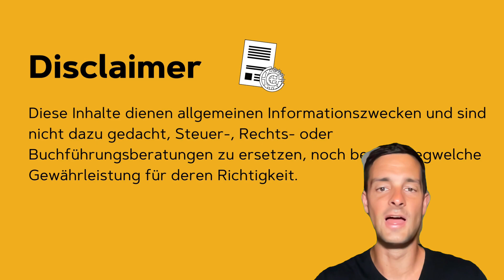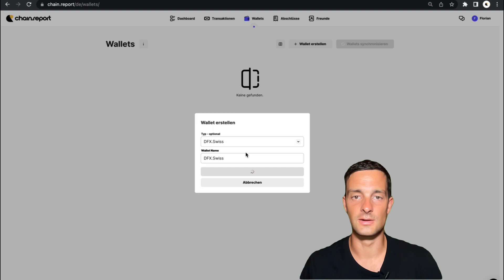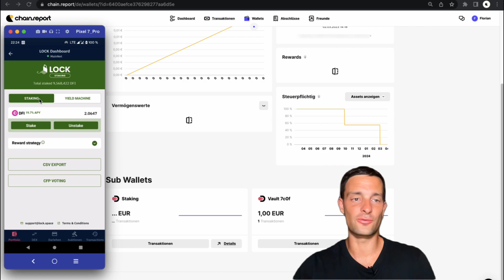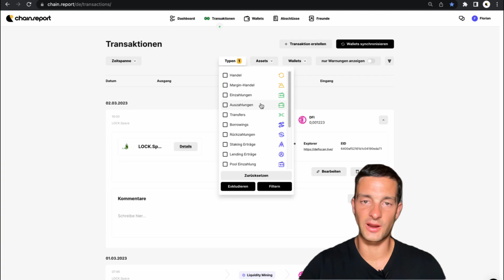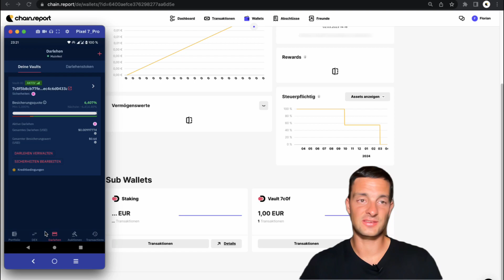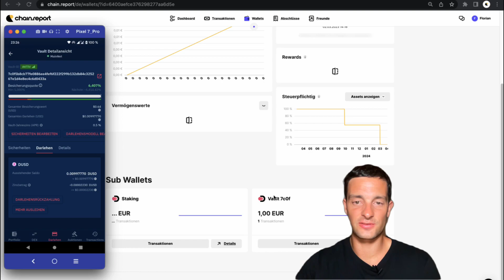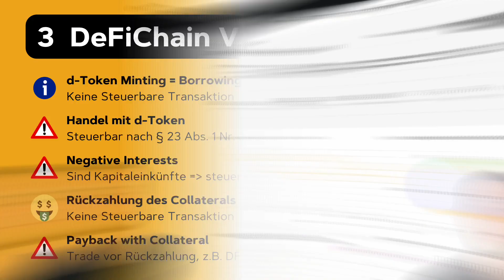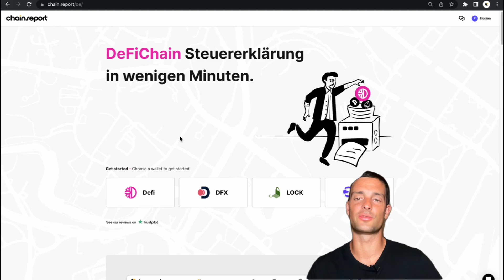DFX und LOCK - Cryptotax Guide: Krypto Steuern mit chain.report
In diesem Video schauen wir uns alle Investmentmöglichkeit von DFX und LOCK an, bewerten diese steuerlich und zeigen dir die einfache Handhabung für einen Steuer Report (für alle Exchanges) mit chain.report.

00:00 - Intro
01:55 - DFX zusammen mit LOCK Wallet in chain.report erstellen
03:36 - Staking mit LOCK, die steuerlicher Bewertung
05:02 - LOCK Yield Machine
05:13 - Liquidity Mining per DFX App
06:06 - Liquidity Mining, Impermanent Loss und Steuern
08:11 - Borrowing, Vaults, Token Minting, dezentrale Assets, Preisbestimmung und Steuern
10:47 HowTo Steuer Report
09:32 Steuer-Report generieren und hohe Steuerlast mit anderen Tools vermeiden

☝️ Krypto Steuererklärung schon gemacht ⁉️ Nur wir bilden DeFiChain  Themen detailgetreu ab.

In Kryptowährungen investieren und Renditen erzielen?